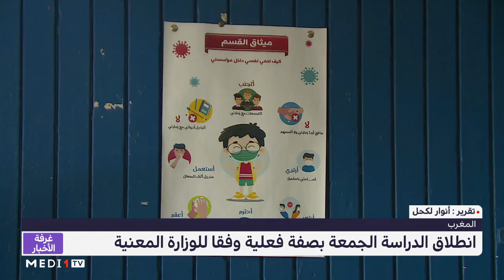تفاصيل وتوضيحات حول ظروف انطلاق الموسم الدراسي بالمغرب